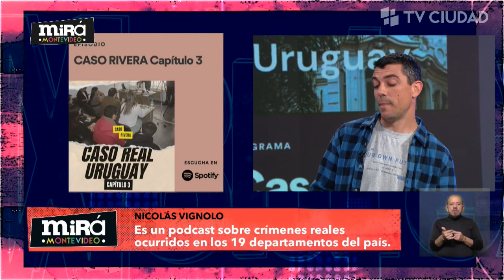Mirá Montevideo - Ciclo "Cuchá Montevideo": Podcast Caso Real Uruguay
Es un podcast sobre crímenes reales ocurridos en los 19 departamentos del país. Ya se puede escuchar en Spotify.